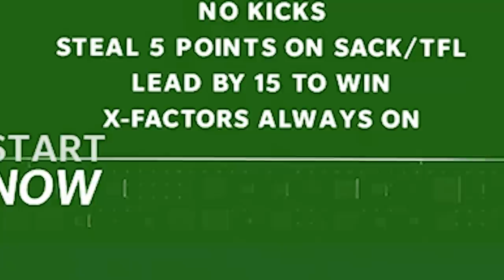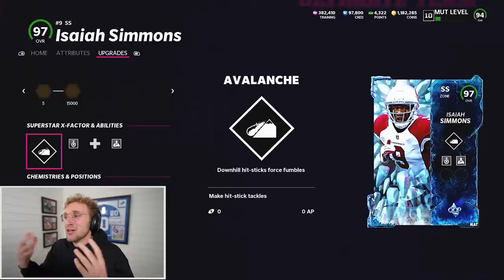this new mode breaks all the rules...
infinite unlimited x factors in madden... you justr knew i had to take this challenge to its  limit and see just what we could cook up... enjoy!!!